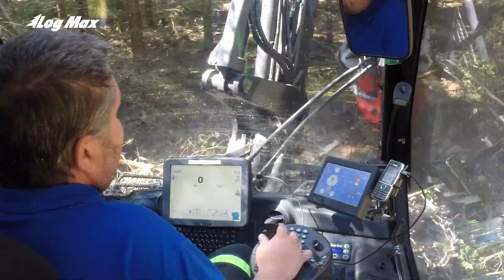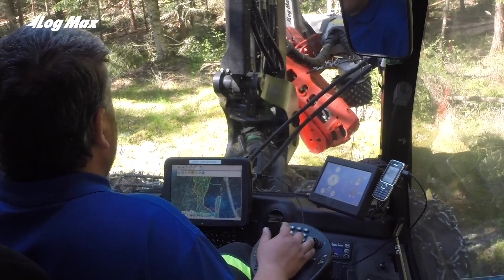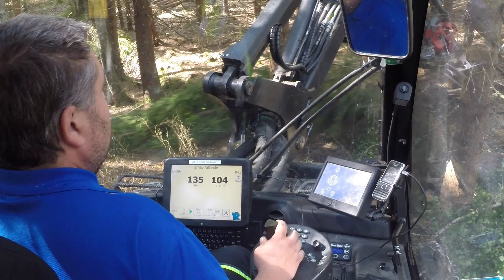Log Max 4000B on Rottne H8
Rottne H8 equipped with a Log Max 4000B and dasa5 control system.